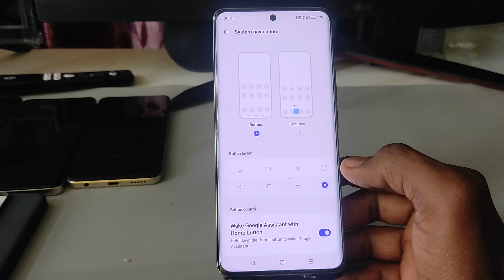Realme 12 Plus 5g back button setting | Realme me back button kaise lagaye/navigation key setting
Realme 12 Plus 5g back button setting | Realme 12 Plus me back button kaise lagaye/navigation key setting

topic.

Realme 12 Plus 5g back button setting
Realme 12 Plus 5g me back button kaise lagaye
Realme 12 Plus 5g mein back button kaise lagaen
how to set back button in Realme 12 Plus 5g
Realme